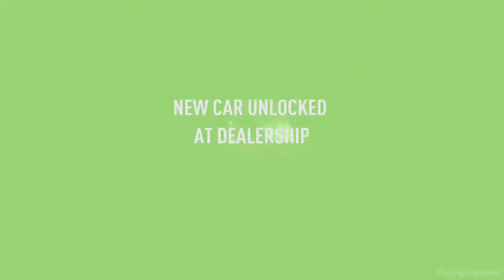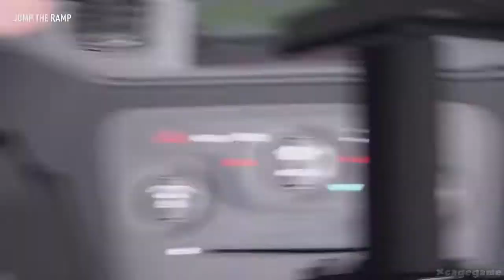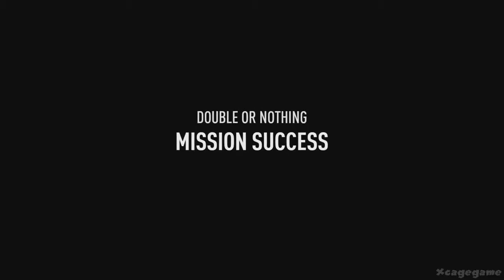Need For Speed Payback Gameplay Walkthrough Part 10